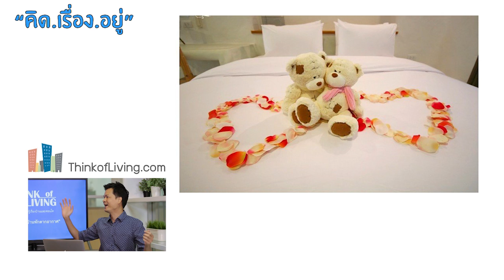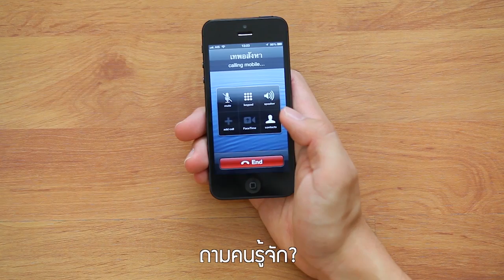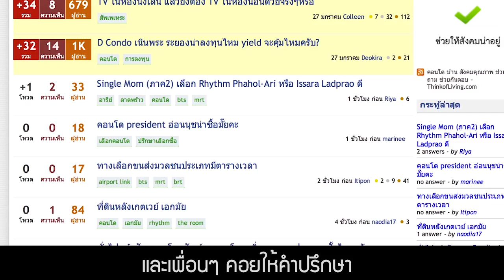คิด.เรื่อง.อยู่ Ep.45 (1/2) ช่วง Talk Show - "บ้านพักตากอากาศ" (27-09-13)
ดูรายการช่วงที่ 2 พาชมโครงการ บ้านทิวทะเล 2 Blue Sapphire

รายการ คิด.เรื่อง.อยู่ ตอนที่ 45 (ช่วง 1) - ทำไมถึงต้องมี Product ที่เป็นบ้านพักตากอากาศ? การลงทุนในบ้านพักตากอากาศ การเลือกซื้อบ้านพักตากอากาศ

ออกอากาศเมื่อวันที่ 27 ก.ย. 2556
ติดตามชมรายการ "คิด.เรื่อง.อยู่" ได้ ทุกวันศุกร์ เวลา 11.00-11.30น. ทางช่อง Money Channel พร้อมดูแบบ Online หรือดูย้อนหลังได้ที่ หรือ YouTube.com/ThinkofLiving

[รายการ คิด.เรื่อง.อยู่ Ep. 45 (1/2) - บ้านพักตากอากาศ]